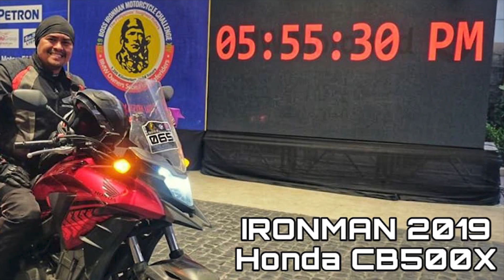Ironman 2019:2022 | Honda CB500X | Kwentuhan and Soundtrip (no copyright infringement intended)